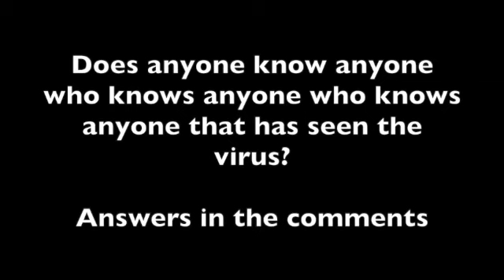Have you seen virus?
We ask people if they or anyone have seen the covid virus?